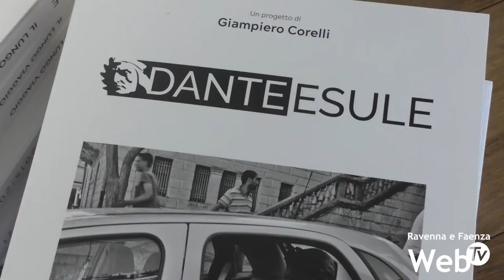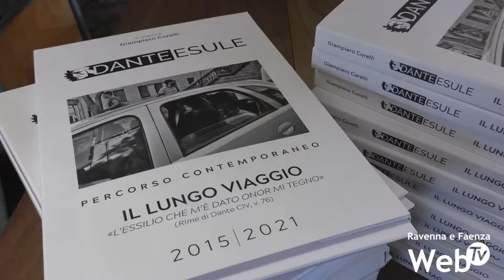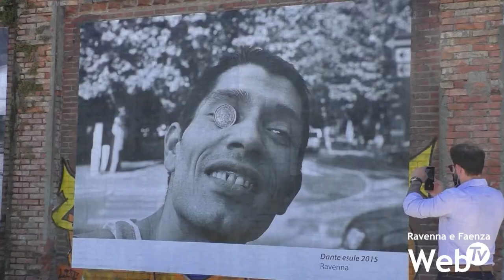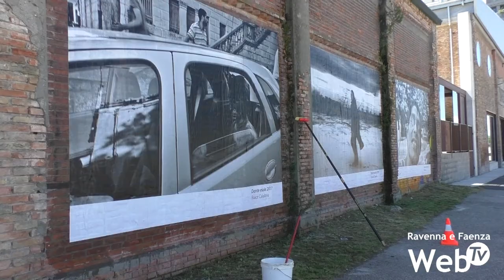Dante Esule, una mostra chiude il viaggio di Corelli iniziato nel 2015: sabato l'inaugurazione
Si chiude proprio nell'anno delle celebrazioni legate al VII centenario della morte di Dante Alighieri il percorso fotografico del fotoreporter Giampiero Corelli "Dante Esule - Percorso contemporaneo", iniziato nel 2015. Sabato 22 maggio a partire dalle 17,30 inaugurerà infatti in Darsena la mostra Il lungo viaggio «L' essilio che m'è dato onor mi tengo», un'installazione fotografica che sarà visibile sulle pareti esterne adiacenti al Darsenale. Il progetto, presentato questa mattina alla stampa, raccoglie diversi scatti realizzati da Corelli in tutta Italia nel corso delle sette edizioni di "Dante Esule". L'inaugurazione della mostra sarà accompagnata da alcuni momenti musicali con il Dj set che richiama la Divina Commedia degli artisti HollySpleef, Mitch B e Ada Rey e da un intervento del gruppo di danza contemporanea e teatrodanza Di Terra e Di Tulle a cura di Marinella Franchi. Durante l'evento sarà inoltre proiettato il video "L'essilio che m'è dato onor mi tengo" realizzato dal filmaker Massimo Salvucci. Il progetto si completa con il contributo al cofanetto edito per l'occasione del direttore artistico di Dante 2021, Domenico De Martino, presente oggi durante la conferenza stampa insieme, fra i vari ospiti, all'assessore alla Cultura del Comune di Ravenna Elsa Signorino.